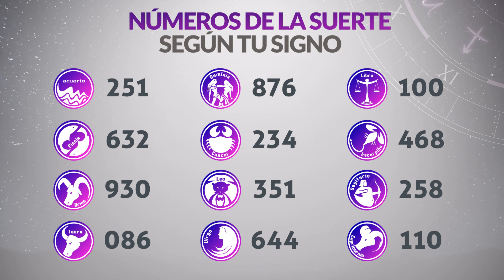Resultados Loteria de MEDELLIN del Viernes 28 de Octubre de 2022 | PREMIO MAYOR 😱🚨💰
Resultado de la loteria de Medellin Viernes 28 de Octubre de 2022
Resultado de la loteria del Medellin Viernes 28 de Octubre de 2022
Ultimo resultado de sorteo de la loteria de Medellin
Ultimo resultado de sorteo de la loteria del Medellin
loteria medellin
loteria de medellin ultimo sorteo
medellin loteria
loterias de medellin y santander
resultado loteria medellín
loteria de medellín hoy
loteria de medellin hoy
último resultado loteria de medellín
último sorteo loteria de medellín
resultado medellin
resultado de loteria de medellín
resultado de medellin
último resultado dela loteria de medellín
medellin ultimo sorteo
último sorteo de la loteria de medellín
loteria medellín último sorteo
resultado la loteria de medellín
loteria de medellín en vivo
loteria de medellín resultados anteriores
último resultado loteria medellín
último resultado la loteria de medellín
resultado loteria de medellin hoy
medellín loteria
que jugo medellin
resultado loteria de medellín hoy
resultado loteria de medellín último sorteo
loteria medellin ultimo sorteo
la loteria de medellín
loteria de medellín anoche
ultimo sorteo de medellin
sorteo medellin
último resultado de loteria de medellín
loteria de medellín resultados
último sorteo loteria medellín
chance medellin
loteria de medellin estadisticas
loteria de medellín ayer
loteria de medellín último resultado
resultado medellín
loteria de medellin ultimo sorteo hoy
que cayó la loteria de medellín
sorteo loteria medellin
qué número ganó la loteria de medellín
ultimo resultado de medellin
a que hora juega la loteria de medellín
loteria medellín hoy
loteria de medellín y risaralda
resultado la loteria medellín
último sorteo de loteria de medellín
resultado de loteria medellín
loteria de medellín de hoy
loteria de medellín estadísticas
estadisticas loteria de medellin
resultados de la loteria medellín
resultado del último sorteo de la loteria de medellín
resultado loteria medellín último sorteo
sorteó loteria de medellín
loteria medellin anoche
último sorteo la loteria de medellín
resultado loteria de medellín anoche
loteria de medellín de ayer
último sorteo medellín
qué número cayó por la loteria de medellín
en que cayó la loteria de medellín
loteria medellin resultados
loteria de medellín hoy resultado
loteria de medellin y risaralda
loteria de medellín noche
último sorteo de la loteria medellín
resultado de medellin de hoy
resultado de loteria de medellín último sorteo
qué cayó por la loteria de medellín
medellín anoche
loteria de medellin hoy viernes
resultado de medellín anoche
loteria santander y medellin
resultado medellin anoche
numero ganador loteria de medellin hoy